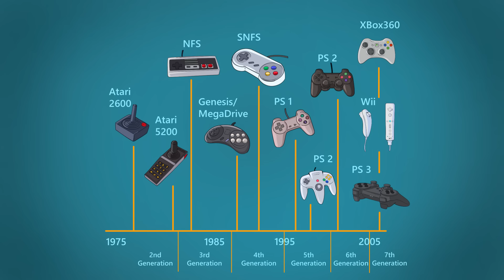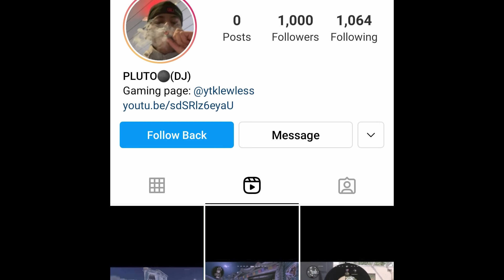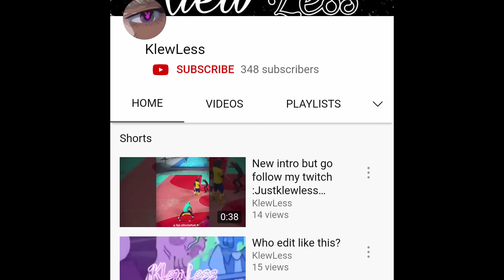When Your Teacher Sees Your Whooping Bruises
Animation story about the day getting in trouble as a kid by selling my videogame